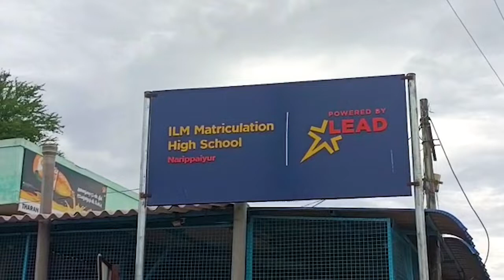ILM Matriculation Higher Secondary School, Ramanathapuram, Tamil Nadu | School Tour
Founded in 2009, ILM Matriculation Higher Secondary School is among the leading schools in Ramanathpuram, Tamil Nadu. The co-ed school conducts classes from Nursery to 10th standard. The school promotes both indoor as well as outdoor sports facilities. ILM Matriculation Higher Secondary School has smart classrooms, a well-stocked library, experienced teaching faculty, safe and secure campus with CCTV surveillance, among other amenities. It has collaborated with LEAD to facilitate a hybrid learning environment. LEAD’s learning management system has video lectures designed based on the course curriculum. Additionally, the features offered via the LMS include progress tracking, e-books, multi-media rich learning resources and more.